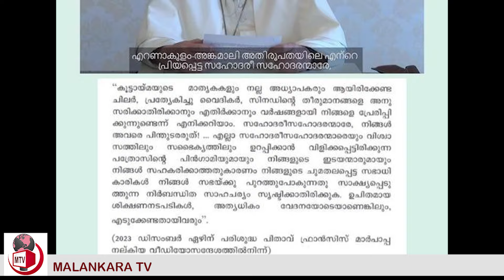ആദ്യം വിമത വൈദികന്മാർ ചട്ടം പഠിക്കട്ടെ. നിലപാട് വ്യക്തമാക്കി വിശ്വാസികൾ I ERNAKULAM ARCHDIOCESE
ആദ്യം പാഠം വാങ്ങിയ വിമത വൈദികന്മാർ ചട്ടം പഠിക്കട്ടെ.